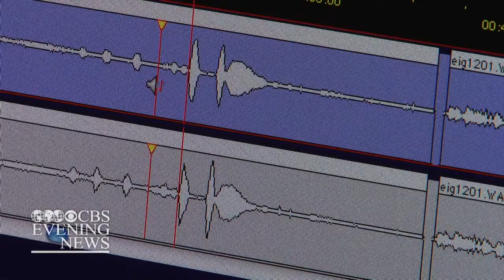Cornell library's recordings provide audio guide for birders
Birders recently got a huge assist from the Macaulay Library at Cornell University when its entire collection of over 7,500 hours of animal sounds were made available online. Director Mike Webster explains how the recordings will guide people to better enjoy nature.